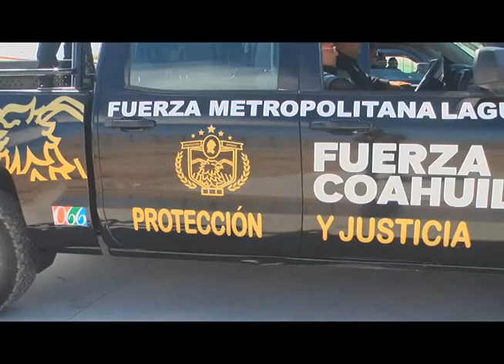Hoy Coahuila puede asumir seguridad completa en áreas urbanas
Torreón, Coah; Ante la posibilidad de que el Gobierno Federal retire sus tropas de los estados que han logrado avances en materia de seguridad, el gobernador Rubén Moreira Valdez, reiteró en Torreón, que en estos momentos Coahuila puede asumir la seguridad al cien por ciento en las áreas urbanas de la entidad, no obstante reconoció que debido a su extensión territorial algunas comunidades rurales requieren aún apoyo de las fuerzas federales.
Mencionó que Fuerza Coahuila será reforzada con más elementos y que se iniciará un proceso  para mejorar las tareas de inteligencia que permitan desarticular bandas, además solicitó la corresponsabilidad de los ciudadanos para evitar el regreso de los casinos y los autos sin placas ya que  afectan al tema de la seguridad.